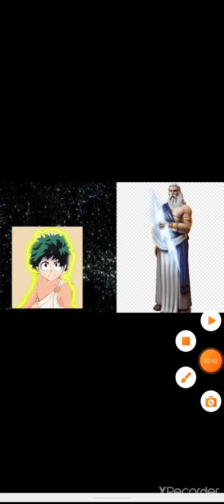What if Deku was a Greek legend / born in Greek mythology part 2